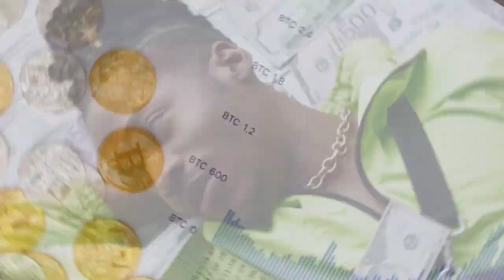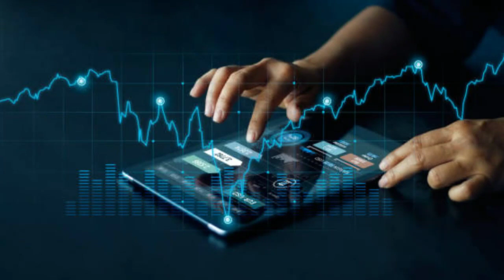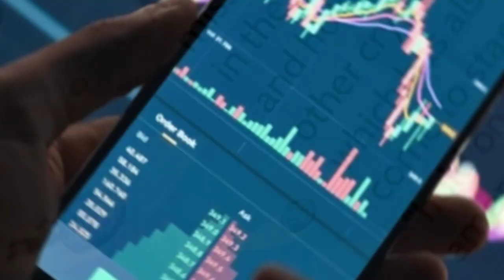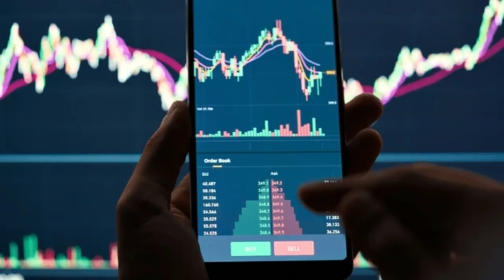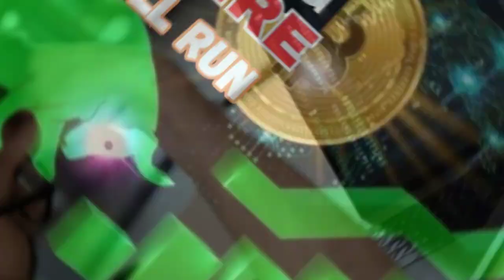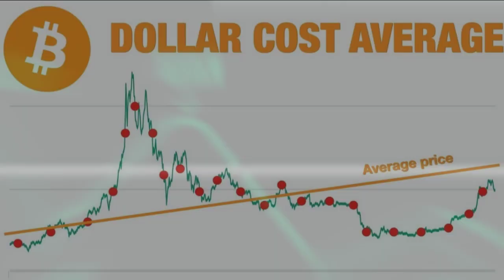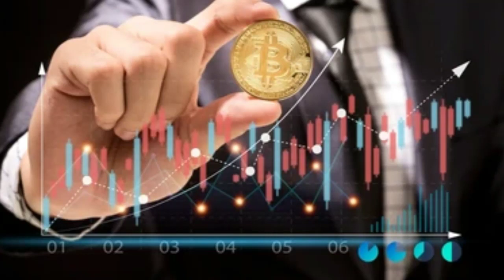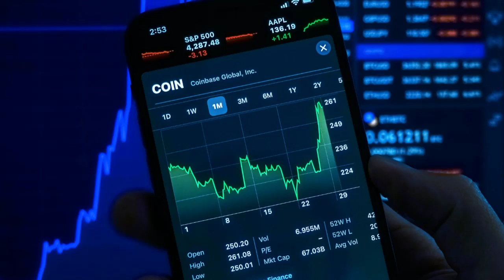How to Make Millions in the Next Crypto Bull Run with This Strategy - Beginners Guide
What is cryptocurrency bull run?  This video explains strategies on how to invest in cryptocurrency and make millions as a beginner. These secret strategies can make anyone who wishes to implement them rich. Cryptocurrency is a promising investment option for anyone who envisage to become a millionaire.

GROUP LINK FOR A.A.S OFFICIAL TELEGRAM DISCUSSION COMMUNITY

AFRIQ ARBITRAGE SYSTEM UPDATES: IS THE COMMUNITY LOSING TRUST?
MY BOOKS ON AMAZON
INVENTORY LIST LOGBOOK ON AMAZON

SPENDING TRACKER LOGBOOK. HELP YOU KEEP TRACK WITH ALL YOUR EXPENSES ON AMAZON